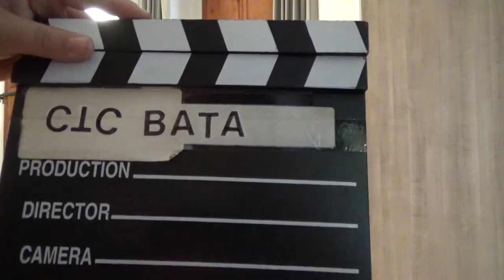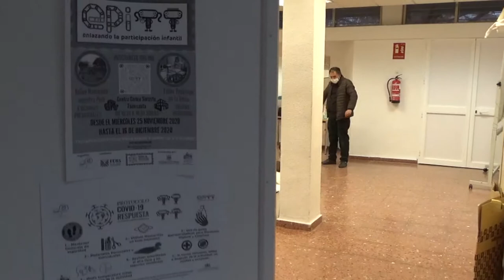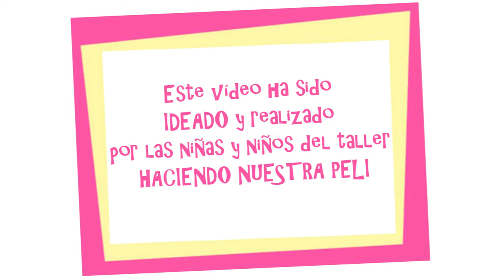EPI 2020-2021: LAS NIÑAS Y LOS NIÑOS PIENSAN SOBRE CÓRDOBA